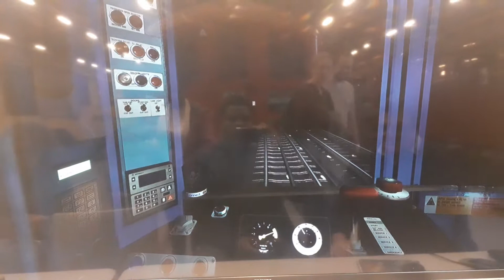Acton Depot Open Weekend - (First Time) - Playing the Virtual District Line - D Stock - 28/09/2019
This is my first time ever playing the Virtual District Line on PC, Driving the D78 Stock on the District Line from Hammersmith to Turnham Green. I'm getting used to playing this game, I looking forward to seeing more routes on this Virtual District Line Game